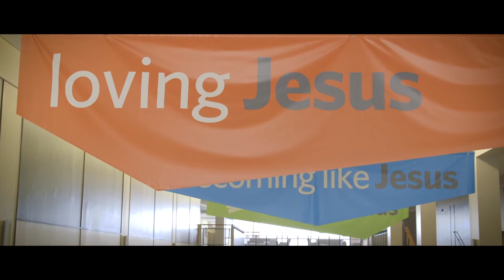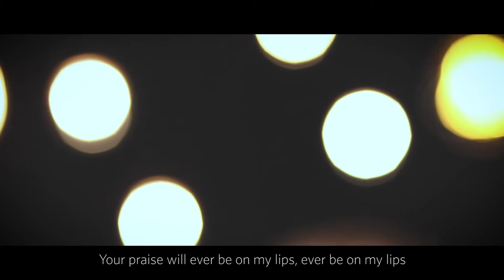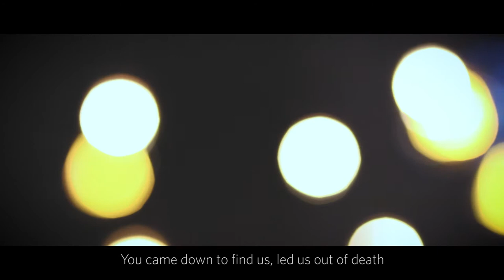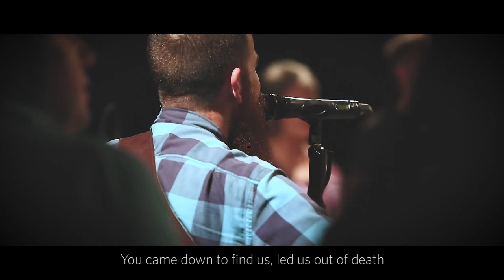The Church Has Left The Building | 2016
Once a year, Westside encourages people to stay home and be the church together.